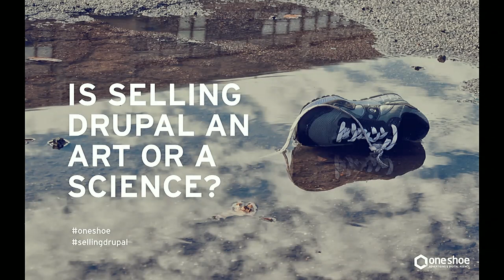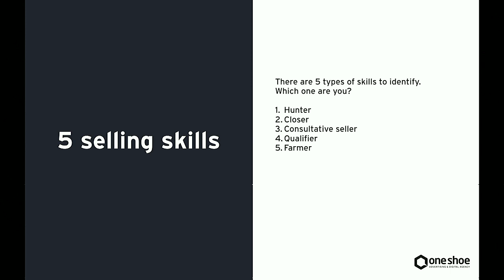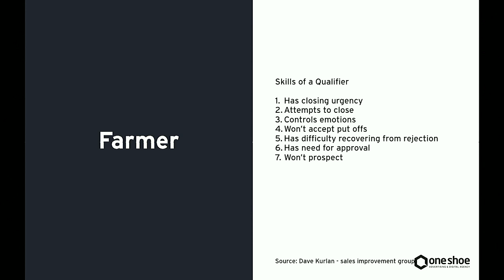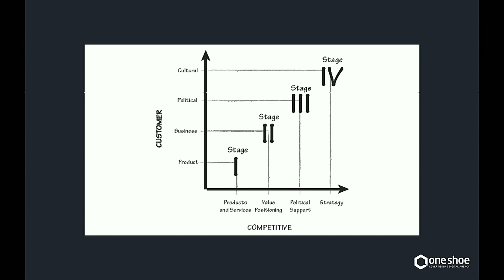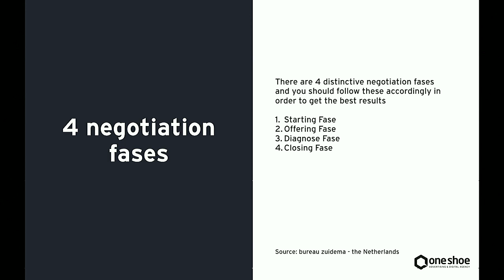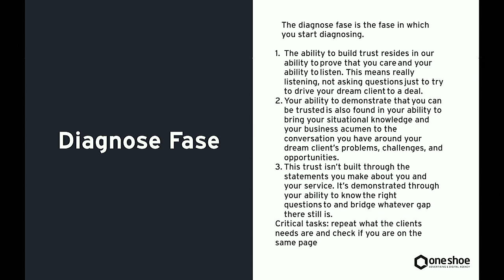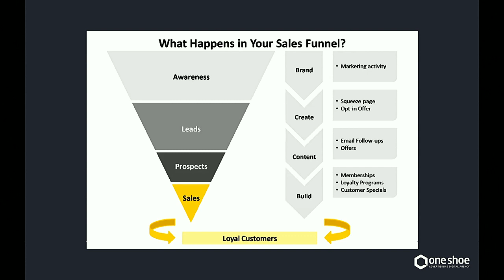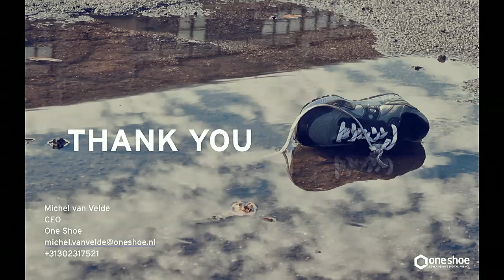DrupalCon Vienna 2017: Is Selling Drupal an Art or a Science?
The foundation of selling is influence. The activities that a sales person in your Drupal organization engages in are done for the purpose of more capably influencing prospects. For example pre-call planning, discovering prospect needs, presenting product or service and closing the sale. Michel van Velde walks you through influence techniques based on psychological principles that direct human behavior: reciprocation, consistency, social proof, liking, authority, and scarcity.

In this talk Michel van Velde shares personal stories and how he build an account team and build his agency from behind a dinner table into a global agency. During the talk he explain the difference between sales and account, types of salespeople, explains the necessity of a good CRM systems, funnel management and different marketing strategies for product and service selling.